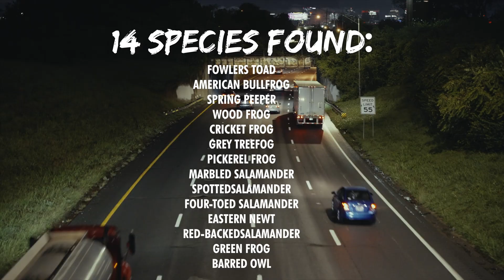I Found HOW Many Species in One Night of Spring Herping?!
Springtime means movement — and for reptiles and amphibians, it's one of the busiest times of year.
In this video, I head out with my youngest daughter to explore the vibrant pulse of the season. We flip a rocky den site in search of Milk Snakes, wade through wetlands hoping to spot a Spotted Turtle, check under logs for salamanders, and finish the evening road cruising for amphibians on the move.

► Always respect wildlife.
► With over 25 years in the field, I encourage you to explore responsibly. Your actions are your own responsibility.
► Be aware of local, state, and federal wildlife laws.
► When flipping rocks, artificial cover or interacting with habitats, move all life out of harm’s way and replace items as you found them.
► Enjoy the video and remember—nature is amazing when we take the time to appreciate and protect it! 🐍

"Rattlesnakes" is now available!  Here:

“Hognose Snakes” is now available!  Here:

"Frog Butts and Toad Warts"

Foster an interest in our future generation!

Fascinature Newsletter

To join the newsletter, sign up below.  You can unsubscribe any time.